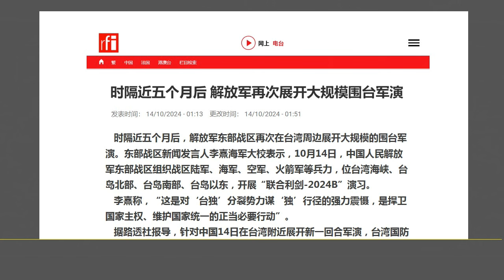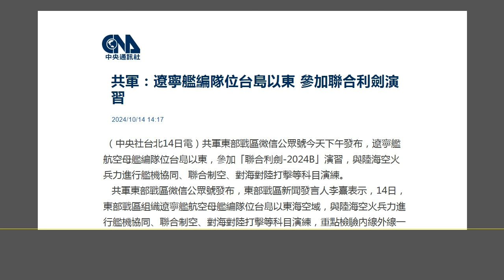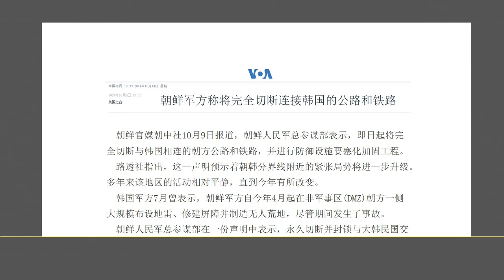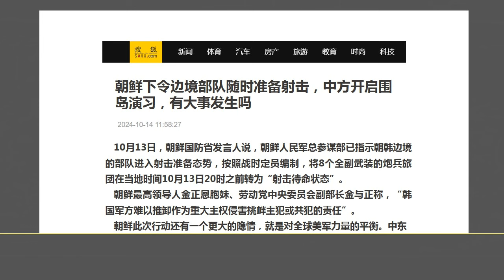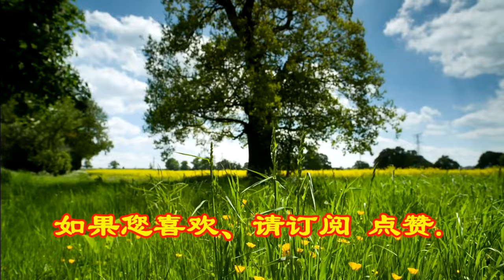冒烟了：北朝鲜“蠢蠢欲动”准备对韩国动武，台海发生战争的可能性骤然增加.（2024.10.14）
森哲深谈（2865）： 冒烟了：北朝鲜“蠢蠢欲动”准备对韩国动武，台海发生战争的可能性骤然增加.